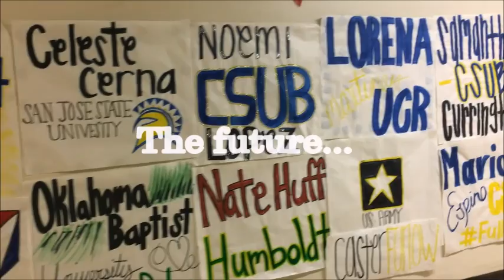East Bakersfield High School 2015-2016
End of the Year Video

Video creation took about 30 hours to complete, and collecting pictures and videos took 3 weeks to complete.

This video is dedicated to the students of East Bakersfield High School.

"Plant the Seed of Leadership"
-Aaron Wan